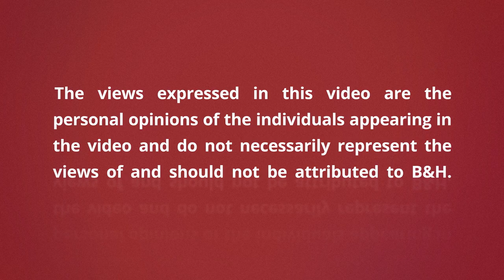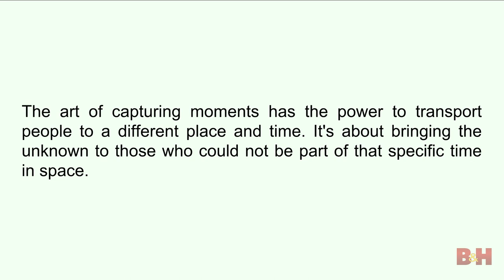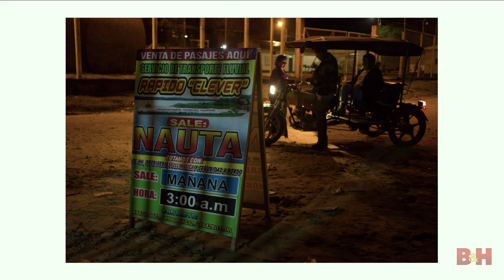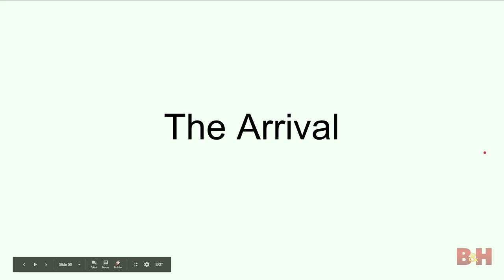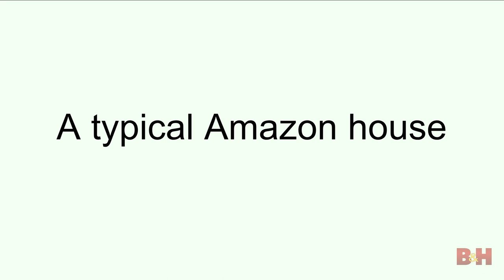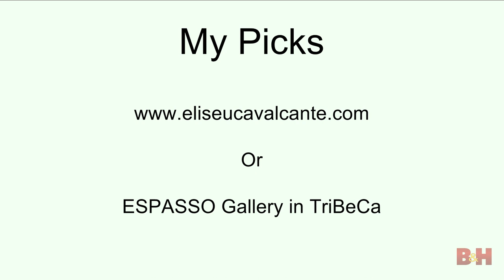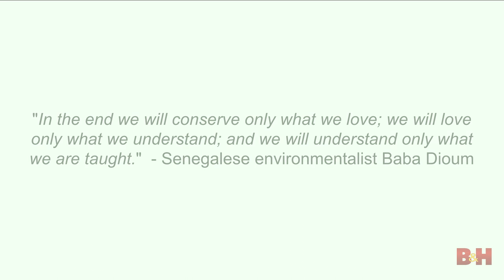Natutama | The Amazon Beyond the Rainforest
Natutama means "The world under water" in Ticuna, a language spoken by approximately 40,000 people in Brazil, Peru and Colombia.

This project documents photographer Eliseu Cavalcante's 2,500-mile journey by riverboat down the length of the Amazon River and its tributaries to capture the life of the people who live on its shores.

Cavalcante wanted to show a different Amazon than most people imagine, specifically the human element. Many picture the Amazon as an exotic jungle where animals outnumber humans. But development -- especially as the population grows in the Amazon region -- is an important reality, and one that cannot be ignored in conservation efforts.